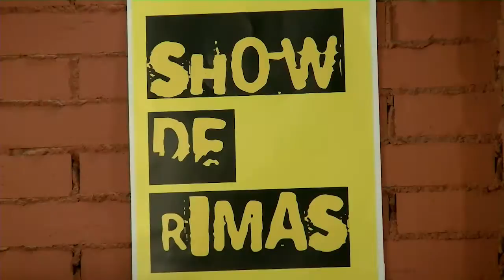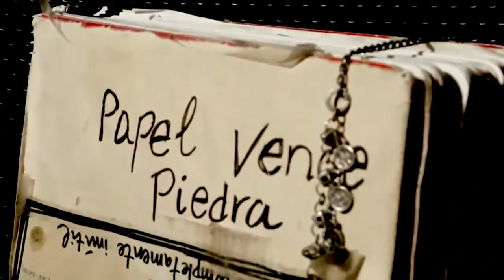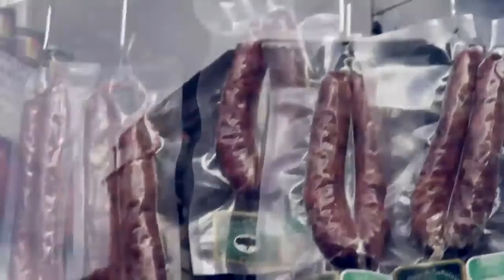Show de Rimas con Antonio Díez y Boadicea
+Antonio Díez
+Boadicea

Recitan en el escenario poético de Show de rimas, aquí en Tele-K ;-) la televisión con más versos que ver